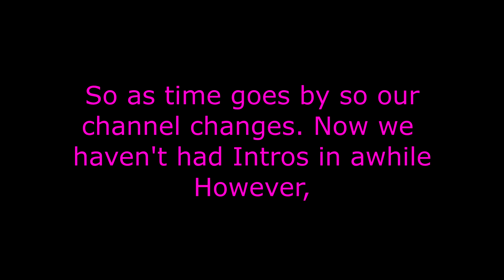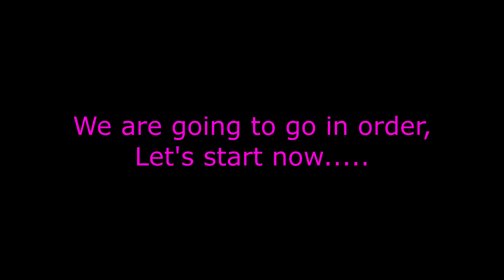The Retire of our Old Intros. (2023).